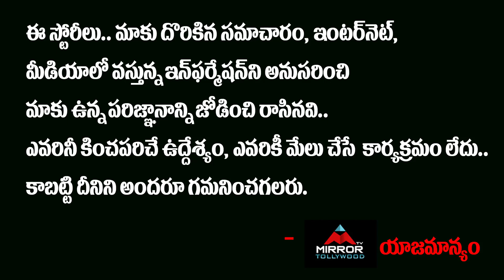KTR Hilarious FUN With Anchor Suma | KTR Food Habits | CMKCR | Telangana News | Mirror Politics